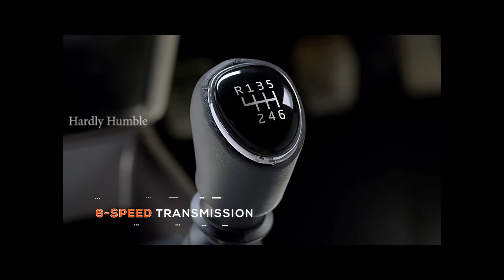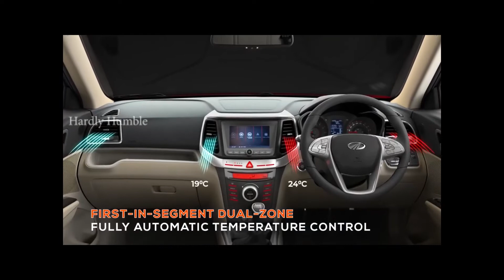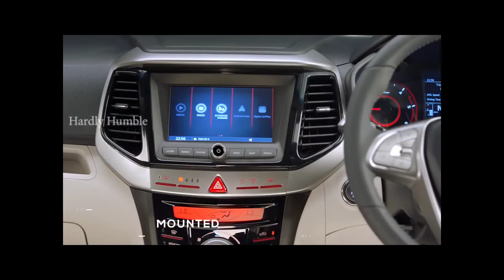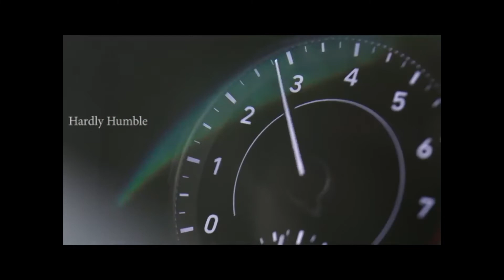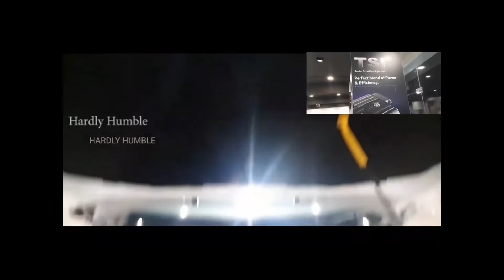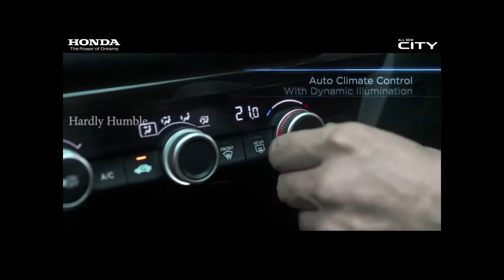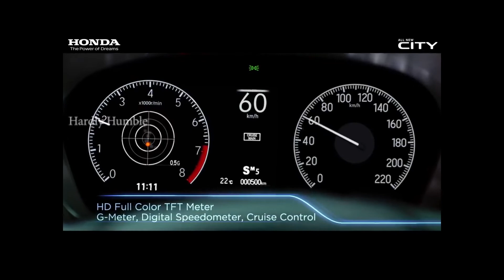Top 5 Cars under 15 lakhs in tamil| OMG!!!! this car too is in top 5 list???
Hello viewers 👋,
In this video i have explained u a top 5 segment on cars under 15 lakhs budget I think this video will be use to u guys. so don't forget to subscribe our YouTube channel and give your comment on this video and tell me which is u r favourite car in this top 5. if u like this video pls don't forget to like this video and if ur Friends are looking for a car below 15 lakhs this video will be useful to them so pls don't forget to share this video with them🙏🙏

Check out the review videos,🙏

Our Official social websites,